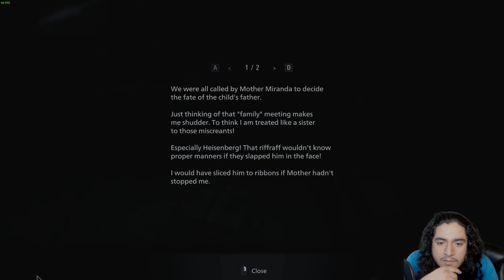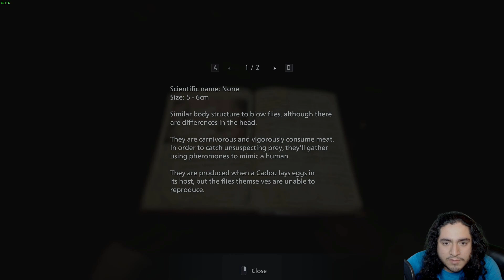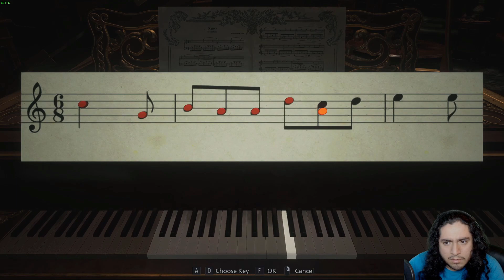Choke Me Harder | Resident Evil 8 Village #7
Zombies are simple creatures craving only but human flesh, but these aren't zombies anymore. Witchs, Lycanthropes and Vampires are a whole new league of Evil for Ethan to deal with. Times of dealing with Black Goo Monster are long gone and now we just have to hope the killing them with normal bullets is enough,

Outro